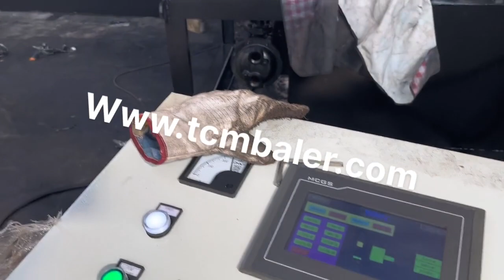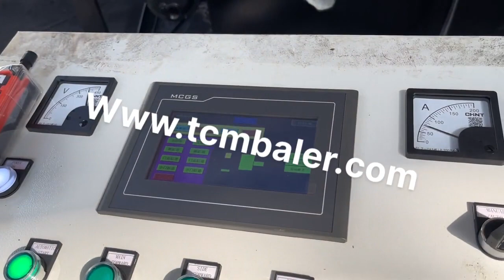press iron price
Details of press iron price, iron press price, Press Iron Machine Price,

TCMBALER is a professional press iron price manufacturer and supplier in China for more than 20 years, and we can offer press iron price for sale with a cheap wholsale factory price for our customers without any agent or dealers if you wanner buy our press iron price.